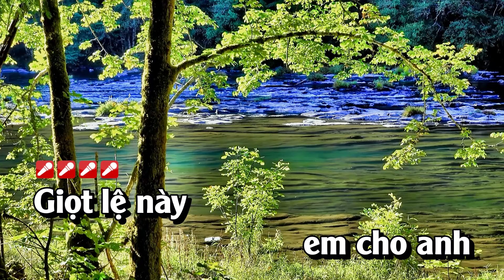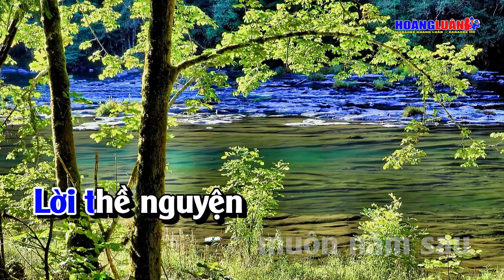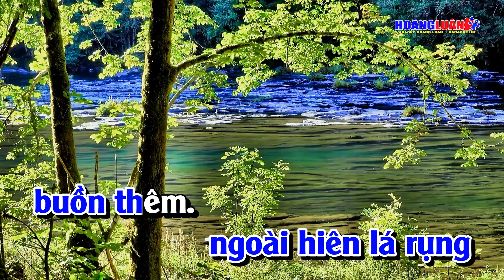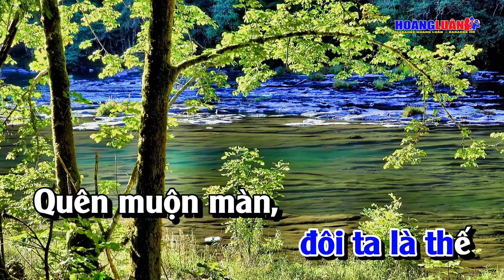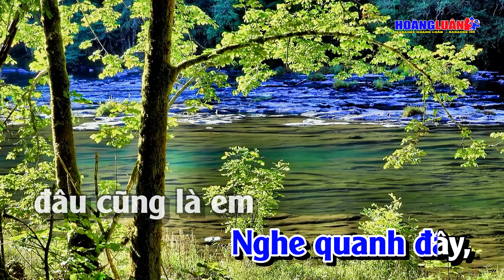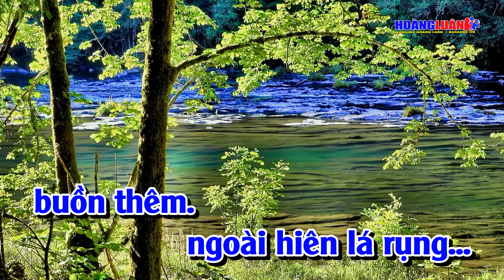Karaoke Giọt Lệ Sầu Tone Nam Nhạc Sống | Hoàng Luân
Bài Hát : Giọt Lệ Sầu